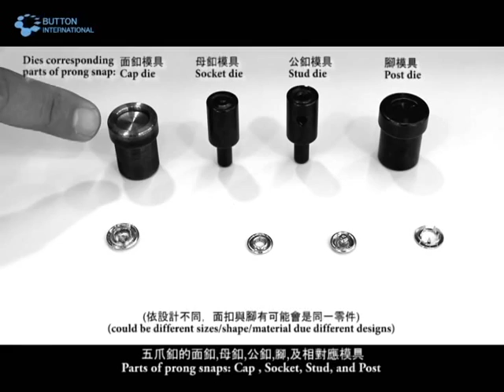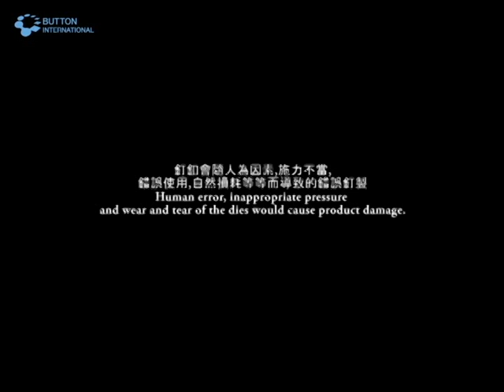五爪釘釦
釘釦教學-五爪